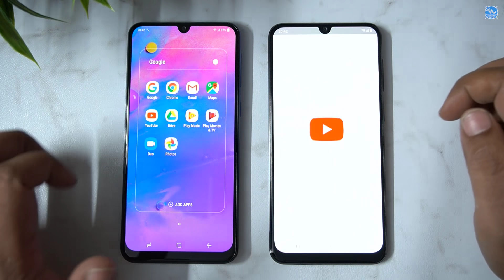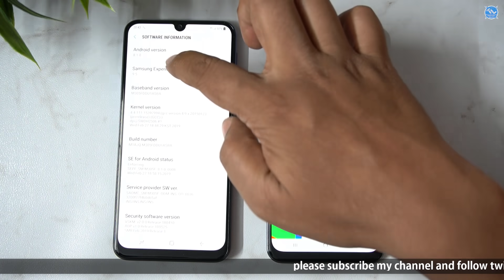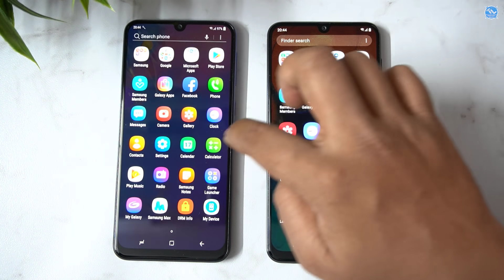Samsung Galaxy A30 and M30 Full Review | ఏది కొనాలి?